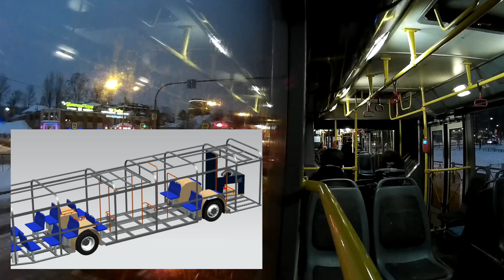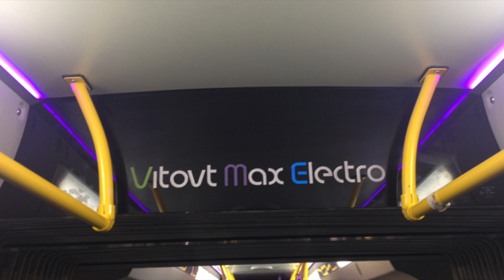Электробус — транспорт будущего! КАМАЗ-6282 vs Vitovt Electro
Разговоры об электрических автобусах или электробусах идут уже много лет, но пока ещё ни одни город мира не смог перейти на этот экологичный транспорт будущего. Но попытки есть.
Тестирование электробусов проходит одновременно во многих городах России, в том числе и в Санкт-Петербурге. В ходе испытаний оцениваются возможности использования подобных моделей, а также технико-экономические показатели эксплуатации. Ведь очевидна выгода эксплуатации электробуса по сравнению с автобусом (просто экономим на топливе), ну а экономическое сравнение с троллейбусом ещё стоит хорошенько подсчитать, ту не всё так и очевидно.
Давайте немного поподробнее узнаем в этом видео о электробусах и тестируемых в С-Петербурге моделях КАМАЗ-6282 и Vitovt Electro...

Видео содержит русские и английские субтитры
Video contains Russian and English subtitles